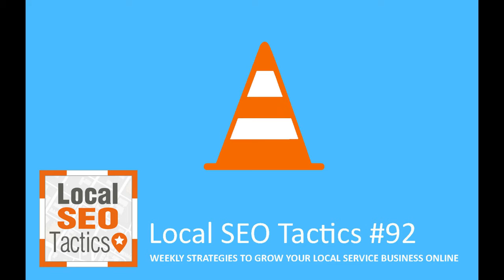How Do I Ensure My Current Website SEO Is Transferred If I Get A New Website - 92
Putting in the Work to Maintain SEO After a Website Change

In today's episode, Sue and Jesse answer another listener question! Have you gone through, or are planning to go through, a website overhaul? Whether you're looking for a facelift or to migrate providers, you want to make sure your SEO remains in place and that all of your hard-earned SEO gains and ranking stick. We give you tips for combing over your website to make sure that all of your hard work continues to pay off!

Do you have questions for the team? to submit a question for us to answer on our show. If you submit an audio question we use on the show, we could send you a free Intrycks shirt!

Click that play button today for great tips and check us out for resources to help your business get found online.

- How to maintain your website's SEO through a transition.
- What tools are effective in helping you track and maintain your websites structure.
- Why it's important to validate your links after a transition.